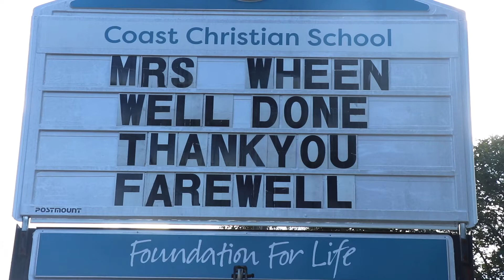Mrs Wheen's Last Day